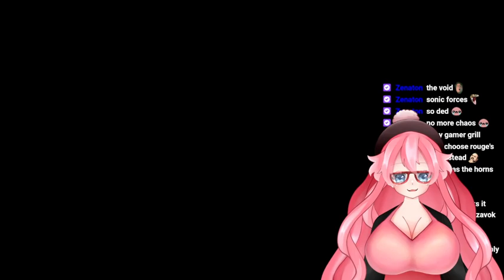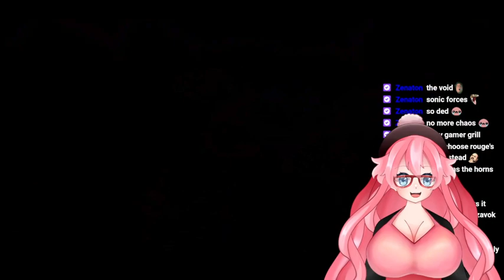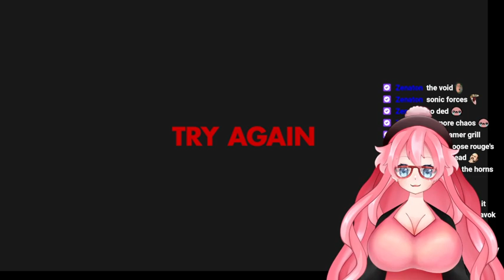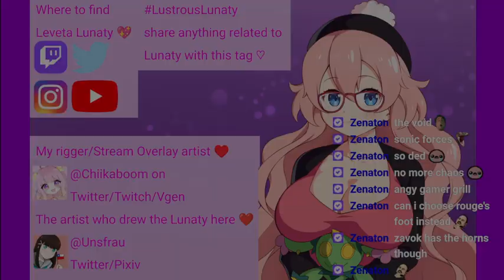Leveta Lunaty plays the greatest game of all time ♡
Sonic forces is the greatest game of all time
especially with mods 💖